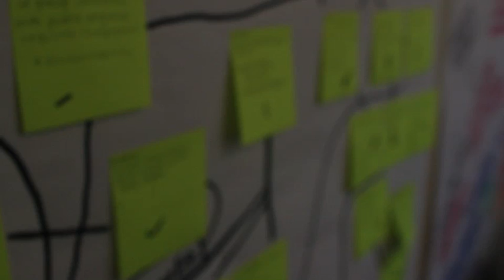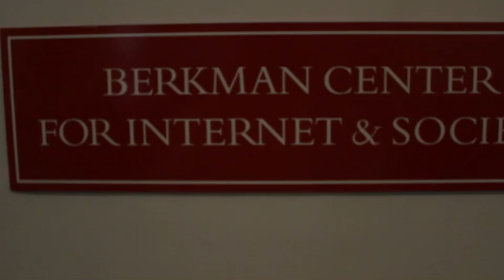Youth and Media - Summer Interns - Introduction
Hear the Youth and Media summer interns talk about their background, why they applied to Youth and Media (at the Berkman Center for Internet & Society, Harvard University), and what they worked on over the summer.